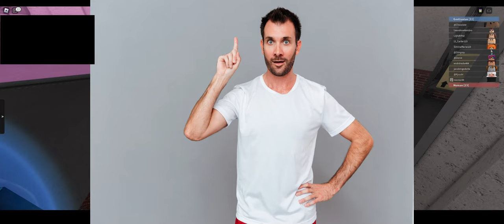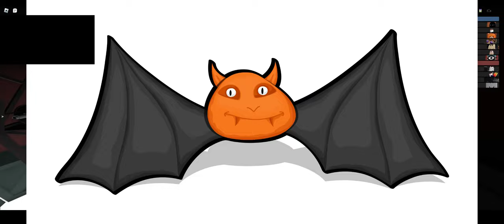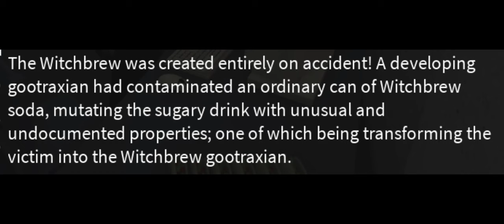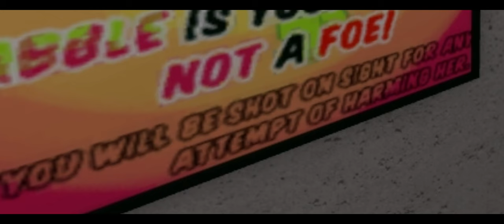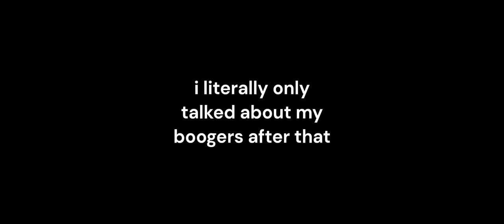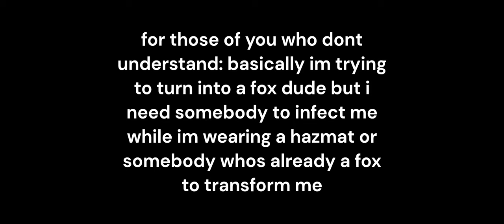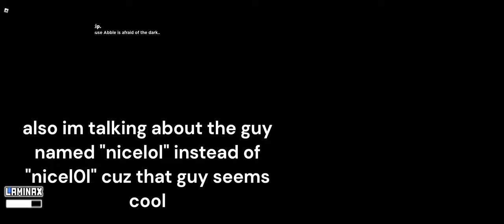running from scooby doo's cousins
hello today we will be playing a game about turning into or running or epically owning furries